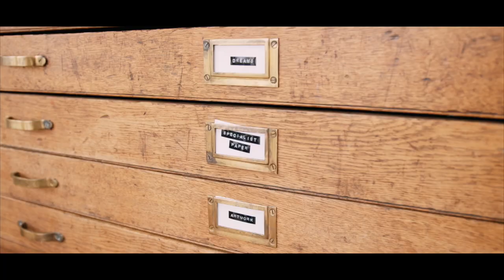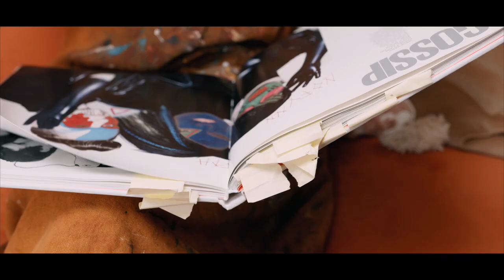Haleshott House of Art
Hello, I am Kate, artist and art teacher. I run Haleshott House of Art in Hitchin, offering art workshops and 1:1's for children and adults.